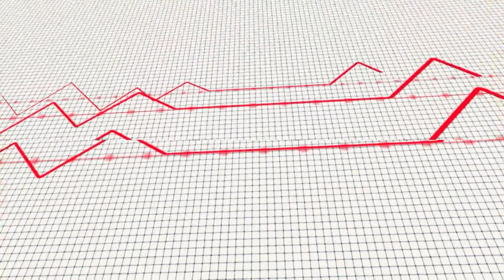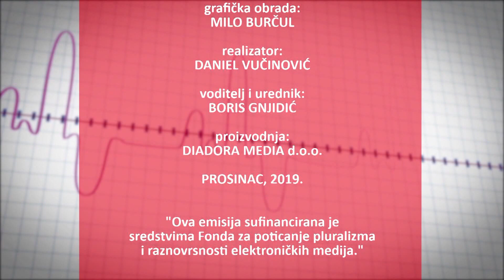HALO DOKTORE - gost Dražen Grugorović, dr.med.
Emisija posvećena najvažnijoj stvari na svijetu – zdravlju. Otkrivamo novosti s područja zdravstvene zaštite u Dalmaciji, progovaramo o nedostacima sustava. kako omogućiti pojedincima i zajednicama povećanu kontrolu nad čimbenicima koji uvjetuju zdravlje